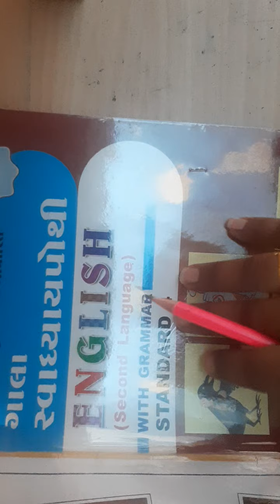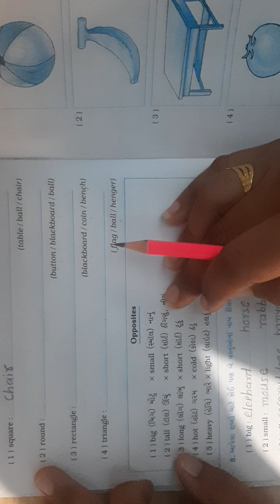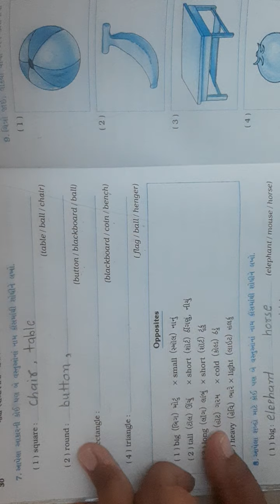ધોરણ ૪ અંગ્રેજી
shapes name